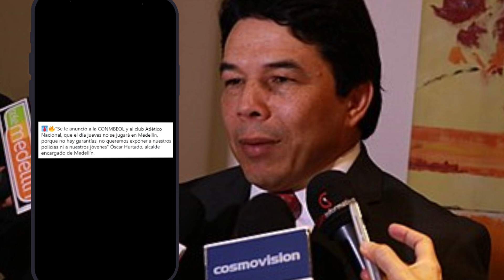🚨[LEJOS DEL ATANASIO] ¡SIN ESTADIO! A JUGAR LIBERTADORES POR FUERA DE MEDELLÍN🚨💯💚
Atlético Nacional no pasa por un buen momento, esto debido a los últimos acontecimientos en donde se ha visto involucrada la barra Los Del Sur, en las últimas horas se llevó a cabo una reunión con las autoridades administrativas y de policía de la ciudad de Medellín, reunión en la cual no se llegó a ningún acuerdo, por tal motivo, se confirmo que el club verdolaga deberá jugar por fuera del Atanasio Girardot el próximo compromiso por copa libertadores... una verdadera lastima para el club y la hinchada en general.